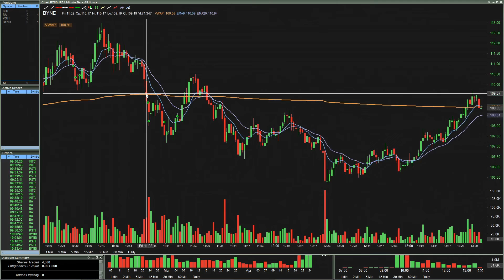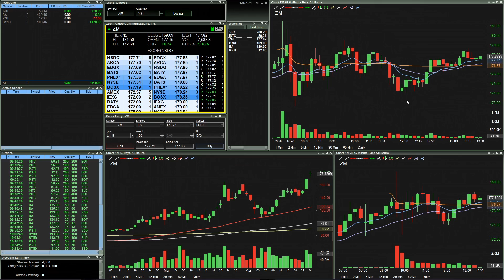Day Trading | Friday Profits | INTC, BYND, PSTI & More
Hi, I'm Matt...probably one of the most conservative traders out there.  I love everything about day trading.  I come into the stock market every single day with the intentions of taking only the safest, cleanest trades.  I use a calculative and disciplined trading strategy that demonstrates how day trading for a living can be accomplished with a modest account size.

Not the greenest day of my career.  But a green day of trading, nonetheless.  Made a great call in premarket on INTC...just got in a little late.  Still made good profits though.  BYND presented several great shorting opportunities as it was overextended and finding resistance against the 200 day moving average.  PSTI faked me out a couple of times.  Was looking for a clean break down, but never got it.  We will discuss all of this and more in today's video recap.  Have a great weekend!

CONSERVATIVE TRADES - "Risk Less.  Profit More."

***The trades seen in these videos are in no way intended to be used as advice or guidance for your own trading.  These videos are intended for educational and entertainment purposes only.  Day trading and investing in the stock market is often considered high risk. Please do not take any comments as direction in trading your own account.  In short:  Though I have a wealth of knowledge in day trading, I AM NOT A PROFESSIONAL FINANCIAL ADVISER.  If you trade, you trade at your own risk.***